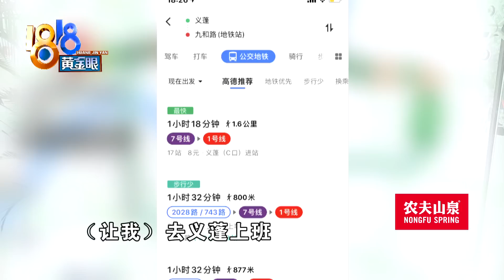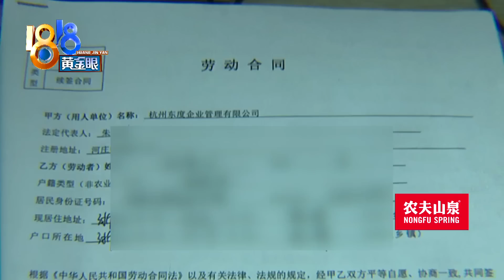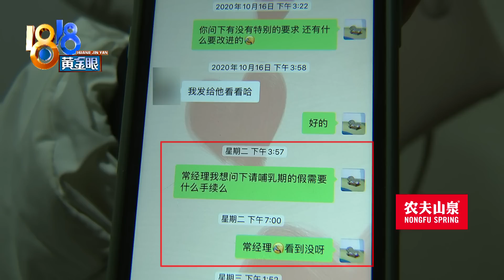【1818黄金眼】哺乳期被安排去“项目”，通勤三个小时是刁难？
【哺乳期被安排去“项目” 通勤三个小时是刁难？】去年年底，杭州的刘女士生了孩子。刘女士说，自己还在哺乳期的时候，用人单位把她安排去了离家很远的地方工作，她觉得自己被刁难了。

新闻标签：